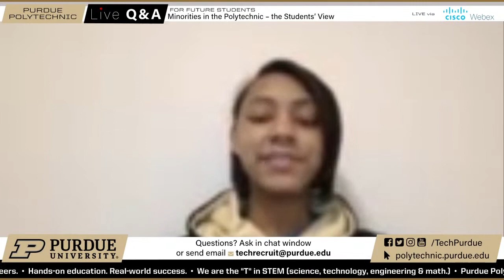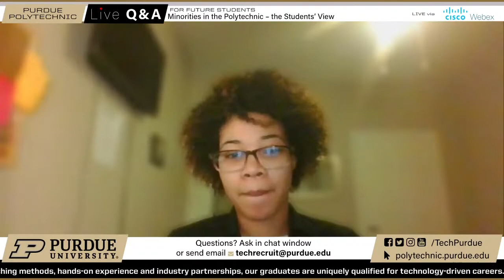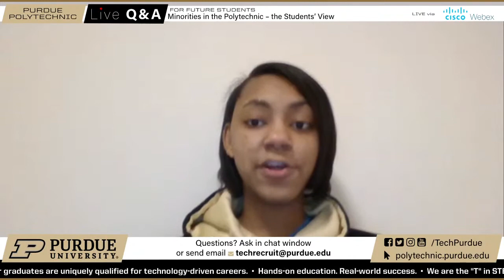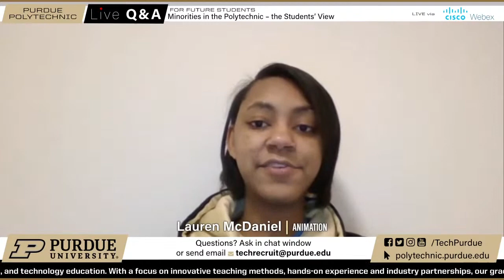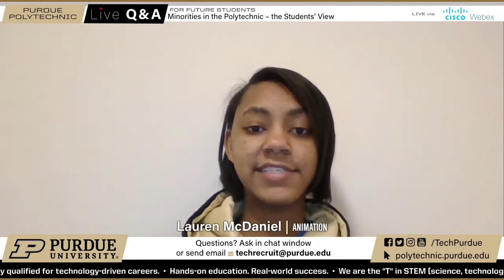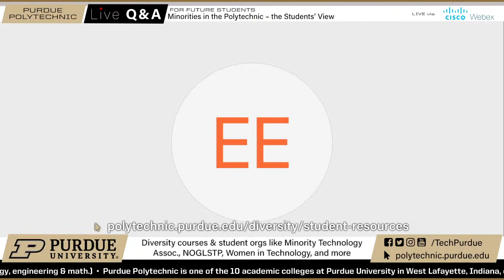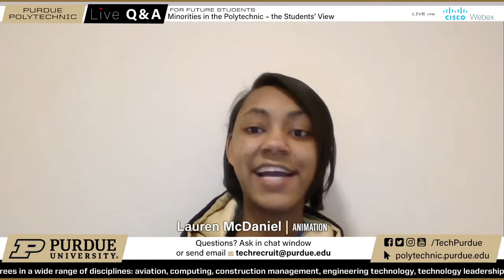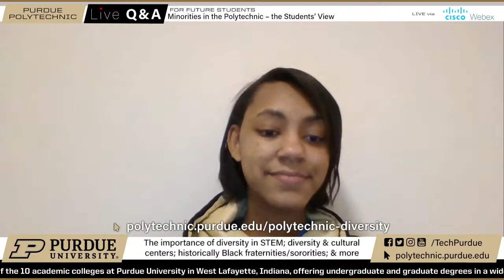Purdue Polytechnic Live Q&A – February 16, 2021 – Minorities in the Polytechnic – the Students’ View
This special edition of our Live Q&A will bring together diverse students from various majors in the Polytechnic to discuss what it means to be a student in and out of the classroom. The panelists shared their experiences with transitions to Purdue and the Polytechnic and talk about resources and opportunities available to get the most from your college experience — including the Minority Technology Association (MTA), which is dedicated to excellence in academic, personal and professional growth. Founded in 1985, the motto for the MTA is "We Strive, Endure, Achieve ... Always!" Our panelists included Emanni Ellis, Joshua Garcia, Lindsay Harper, and Lauren McDaniel. Alumnus Mel’Dre King (BS’16, industrial engineering technology), manager of global supply planning at Target Corporation, shared his unique perspective as a graduate of our college. Anthony Sparkling, assistant professor of construction management technology, joined us. Cathy Pullings, the Polytechnic’s recruitment and diversity coordinator, moderated the discussion, and Toni Munguia, director of recruitment, retention and diversity, helped answer questions.

Due to technical difficulties, the live broadcast ended abruptly just before the full hour we had planned. Please accept our apology. You might also like to see a similar broadcast from May 2020